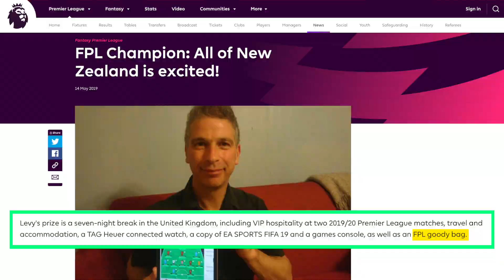Fantasy Premier League: Antara Minat dan Point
Kalau team korang kalah, tapi Fantasy korang point tinggi, korang happy ke sedih?